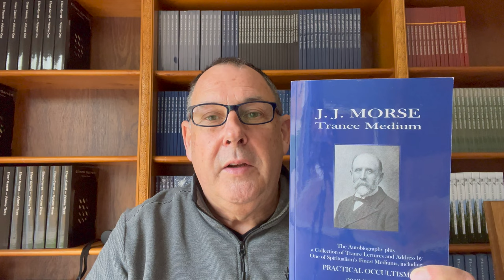JJ Morse - Trance Medium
Short film about the book that draws together many of the trance lectures of James Johnson Morse.